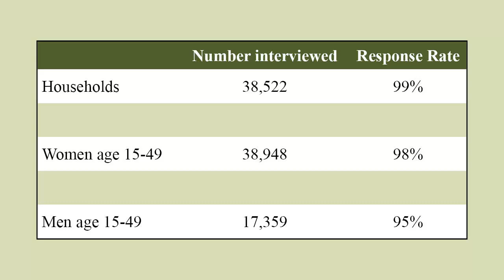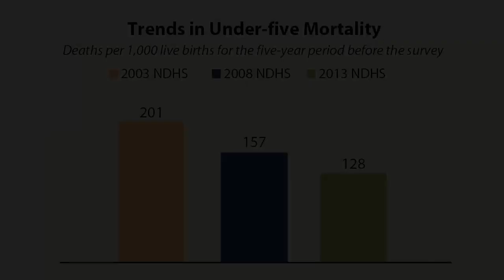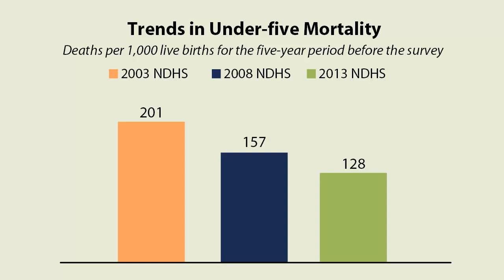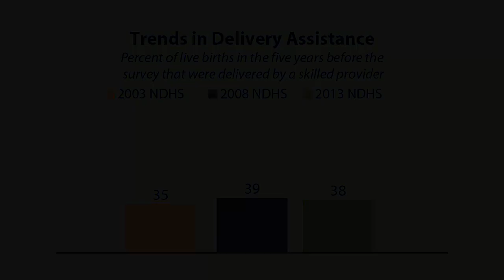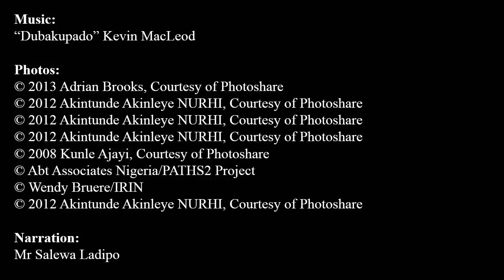Key Findings from the 2013 Nigeria Demographic and Health Survey (NDHS)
This video summarizes findings of the 2013 Nigeria Demographic and Health Survey (NDHS), implemented by the National Population Commission (NPC). ICF International provided financial and technical assistance for the survey through USAID-funded MEASURE DHS program, which is designed to assist developing countries to collect data on fertility, family planning, and maternal and child health. Financial support for the survey was provided by USAID, the United Kingdom Department for International Development (DFID) through PATHS2, and the United Nations Population Fund (UNFPA).